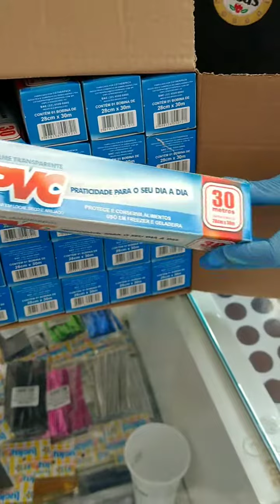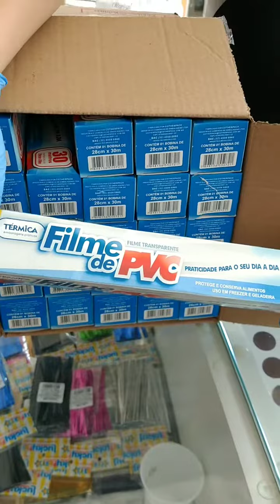Filme PVC 28cmx30m caixa com 25rolos